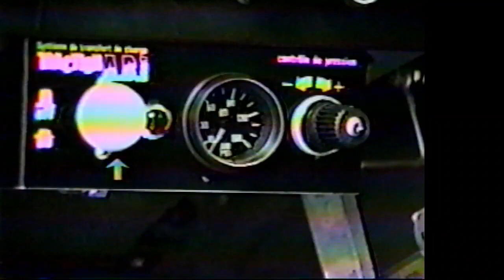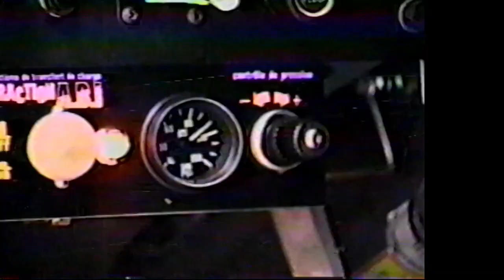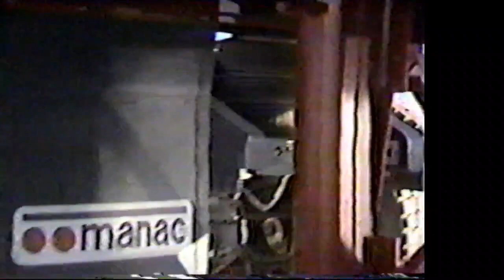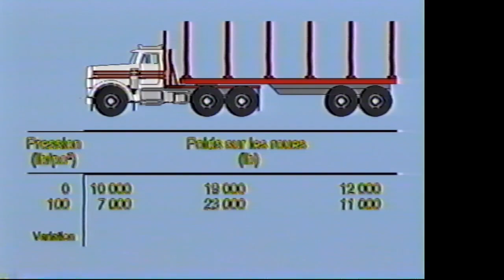LTM Technologies L'escaladeur 4000 Traction 2